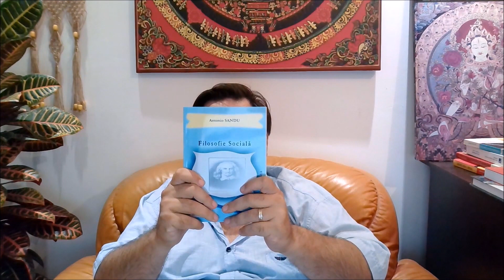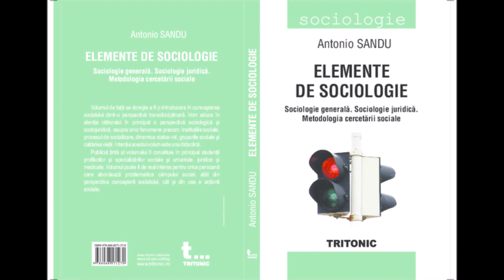Antonio Sandu: Auguste Comte - intemeietorul sociologiei ca stiinta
Curs online sustinut de Prof. Univ. Dr. Antonio Sandu:  Introducere in sociologie pentru administratia publica - 2020.
Unitatea de invatare # 2 : Elemente de istoria sociologiei
Prelegerea nr. 2.4: Auguste Comte - intemeietorul sociologiei ca stiinta

Antonio Sandu este profesor la Universitatea „Stefan cel Mare” din Suceava, Facultatea de Drept si Stiinte administrative, iar acest curs online, realizat in maniera flipped learning, are ca punct de plecare cursul sustinut de autor la specializarea Administratie publica si se adreseaza in principal studentilor, fiind insa accesibil atat elevilor cat si altor categorii de persoane interesate de sociologie in general si de sociologia aplicata in administratia publica in particular.
Din cuprinsul cursului:
Instituții sociale, structura socialului și funcțiile sistemelor sociale;
Elemente de istoria sociologiei;
Elemente de sociologia devianței și marginalizare;
Sociologia calității vieții;
Procesul de socializare;
Elemente de sociologia grupurilor;
Elemente de metodologia cercetării sociale;
Tehnici de cercetare sociologică;
Aspecte specifice privind metodologia calitativă în cercetarea sociologică.

Cursul va contine inregistrari video specifice fiecarei unitati de invatare grupate in 9 module, alaturi de cursuri suplimentare disponibile fie pe acest canal fie pe canalul de youtube Editura LUMEN - de unde au fost transferate primele doua module ale acestui curs, fie pe alte canale ce vor fi specificate la momentul oportun. O parte din modulele suplimentare vor fi disponibile contra cost in pachetul extins de curs si vor viza in special metode avansate in cercetarea sociala si constructia politicilor publice pornind de la cercetarea socialului.
Intregul pachet de curs, continand toate videoclipurile - atat cele disponibile gratuit pe acest canal, cat si altele suplimentare destinate exclusiv celor care achizioneaza pachetul - precum si volumul "Introducere in sociologia administratiei publice" (suportul de curs) impreuna cu volumele aditionale cursului, ale aceluiasi autor: "Elemente de sociologie si logica" (EDP), "Elemente de sociologie. Sociologie generala. Sociologie juridica. Metodologia cercetarii sociale" (Tritonic), "Fundamente ale stiintelor sociale" (Lumen) va putea fi achizitionat de pe site-ul incepand cu luna octombrie 2020

Persoanele care doresc sa achizitioneze pachetul de curs complet vor beneficia de doua ore de consultatii online cu autorul cursului si de asemenea de un modul de testare online.

Pentru cei interesati - in curand, la Editura Lumen va fi disponibil pachetul extins de eTraining pentru specialisti in administratie publica, care va contine suplimentar cursurile "Comunicare in administratie publica", "Relatii publice pentru administratia publica", "Elemente de etica profesionala in administratia publica" si "Introducere in asistenta sociala".

Puteti de asemena gasi volumul „Elemente de sociologie pentru administratia publica” disponibil la adresa